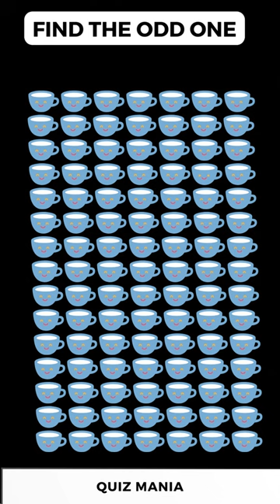FIND THE ODD ONE OUT 2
"Are you ready to put your keen eye to the test? 🧐 Introducing our captivating 'Find the Odd One' challenge! In this exhilarating video, your powers of observation will be pushed to the limits as we present you with a series of intriguing visual puzzles. Each puzzle features a group of items that might look similar at first glance, but there's one item that doesn't quite fit the pattern.